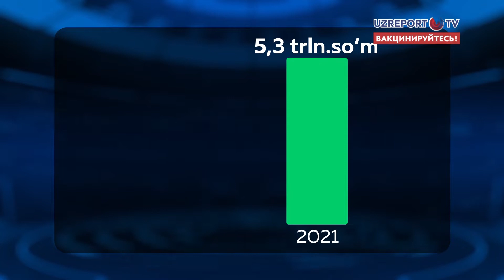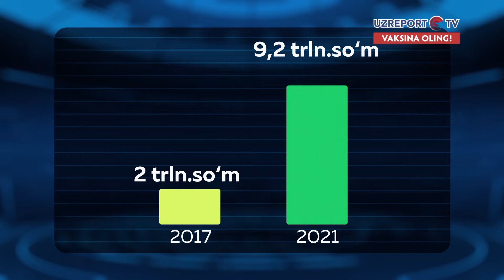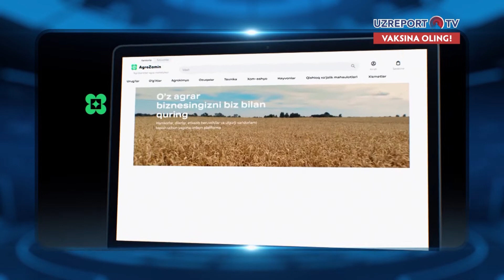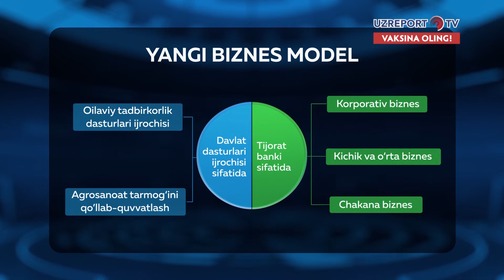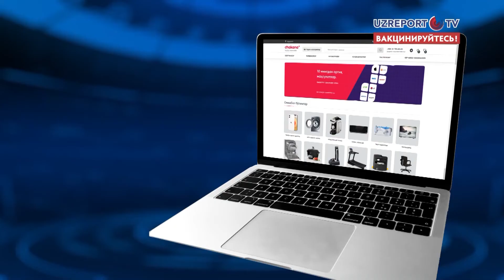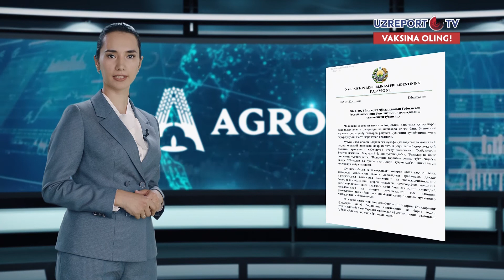"Agrobank" aksiyadorlik tijorat bankida transformatsiya jarayonlari jadallik bilan olib borilmoqda